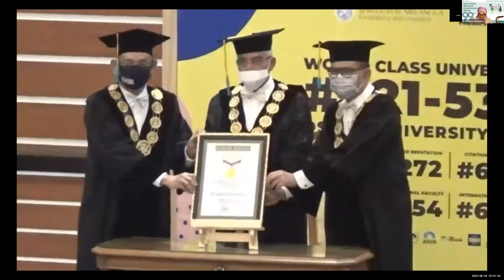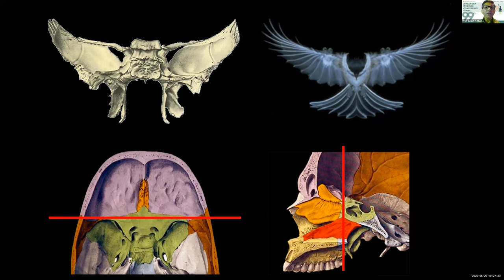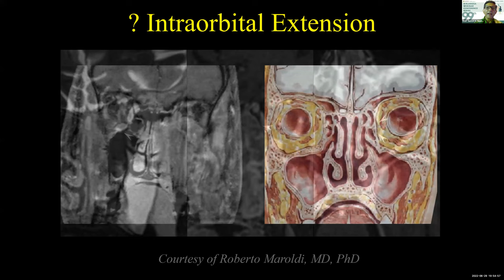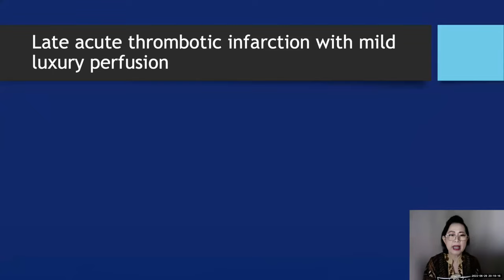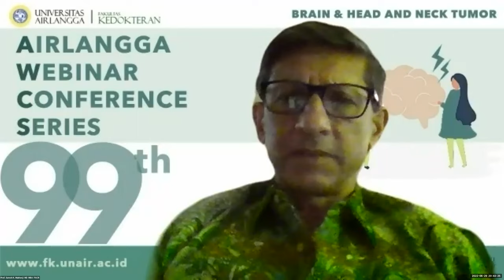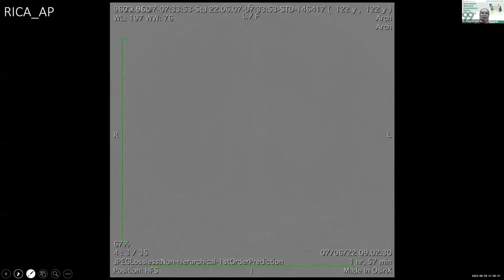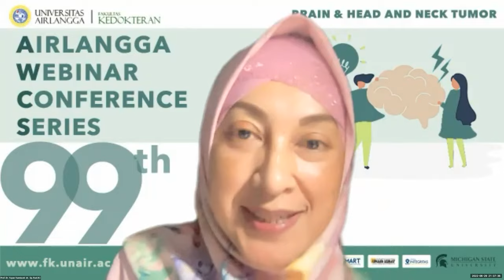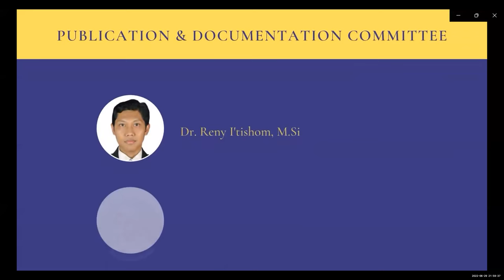99th AWCS: Brain & Head and Neck Tumor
The Official YouTube Channel of The Faculty of Medicine, Airlangga University - Kanal YouTube Resmi Fakultas Kedokteran Universitas Airlangga